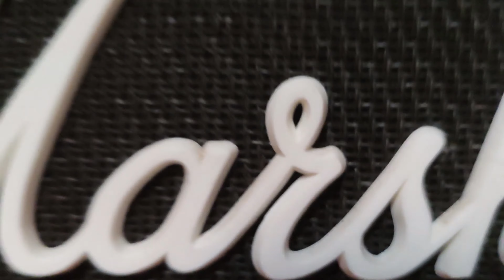BEHEMOTH Ora Pro Nobis Lucifer (instrumental cover by @Alessio Marchetto)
Cover realizzata dal chitarrista vercellese @Alessio Marchetto ,membro degli StonedBloood, il quale possiede il canale youtube omonimo.
Video girato ed editato da Luca Razor